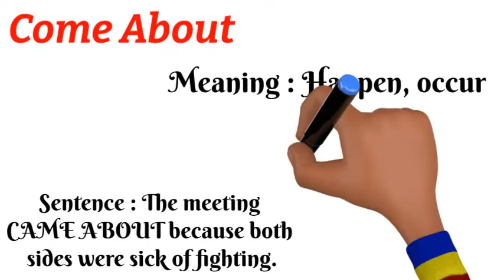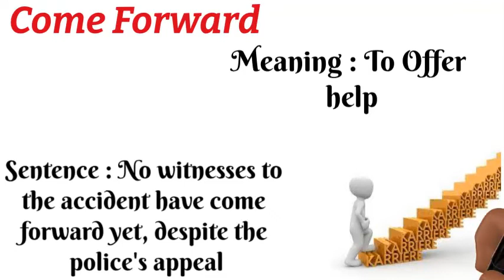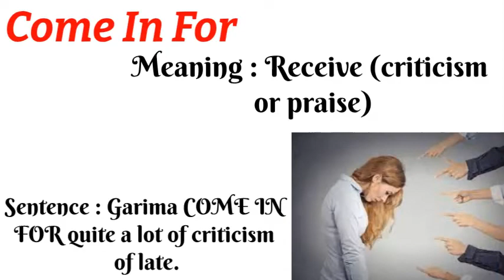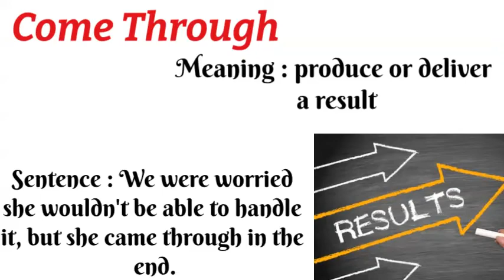Vocabulary Booster - "COME" | Phrasal Verbs - 4 | Best method to learn Phrasal Verbs